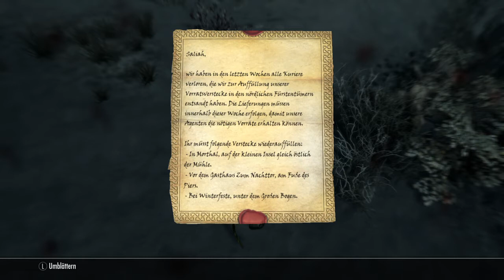Let`s Play Skyrim Folge 166 neues Wort der Macht und neuer Job